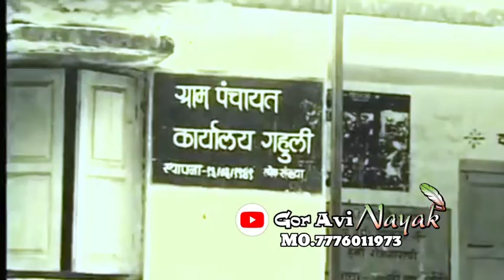बंजारारत्न वसंतराव नायक जयंती स्पेशल गाना.mahanayak vasantrao nayak jayanti spacial song..AR Nayak